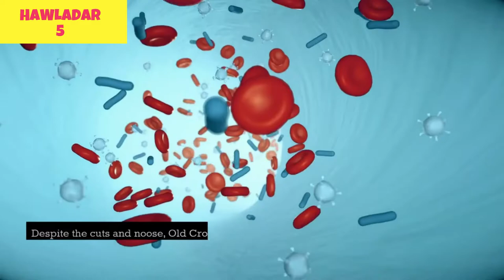The Fascinating Story of Old Croghan Man: Ireland's Mummified Bog Body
Old Croghan Man is a well-preserved bog body from the Iron Age, discovered in Ireland in 2003. The body, which belonged to a young man in his mid-20s, had several cuts and a noose around the neck, leading experts to speculate that he may have suffered a violent attack or been sacrificed. The low oxygen and acidic conditions in the bog helped to mummify the body, preserving skin, hair, and internal organs. Old Croghan Man's discovery has provided valuable insights into the lives of the ancient Celts in Ireland, and his body is now on display at the National Museum of Ireland in Dublin.